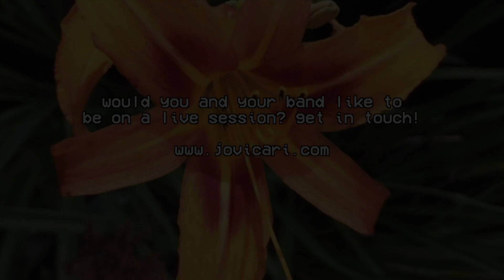Ditch Lily - Dancin' J (Palindrome Presents)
Palindrome Presents: Ditch Lily

Palindrome Presents aims to provide presentable yet authentic recordings to bands and their listeners.

If you or your band wish to book a Live Session at Palindrome Studios, check out the contact page on my website!